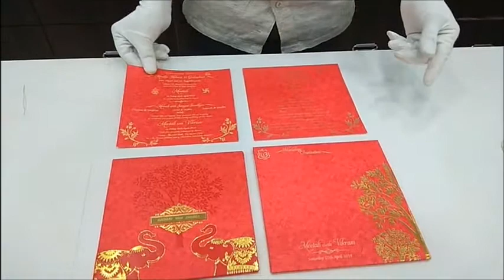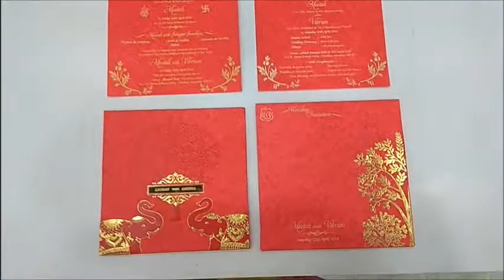Magnificent Red Shading With Elephant Theme Wedding Invitation Card - KNXN147R